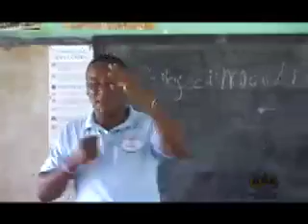ACE promo pt 2 of 2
final promo about to be sent out for publishing